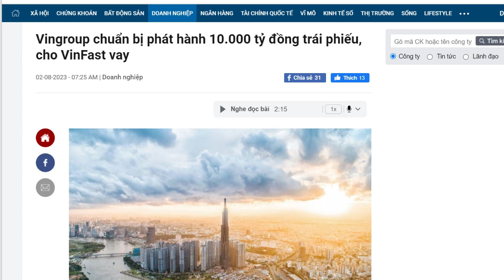Đến khi xử lượt về, phần 4 án chung thân sẽ chảy vào miệng ai?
Vụ xử án lượt về là dịp để tòa án và viện kiểm sát kiếm ăn. 4 án chung thân sẽ phải đút tiền mạnh cho 2 cơ quan này, để nhận những bản án có thời hạn. Tuy nhiên, theo đánh giá của người trong cuộc là, lượt về có thể có phim hay. Bởi khi tòa án và viện kiểm sát ăn tiền, thì bên công án sẽ rình bắt. Nếu không cẩn thận, thì sẽ có em dính vào tội chạy án như Hoàng Văn Hưng và Nguyễn Anh Tuấn.